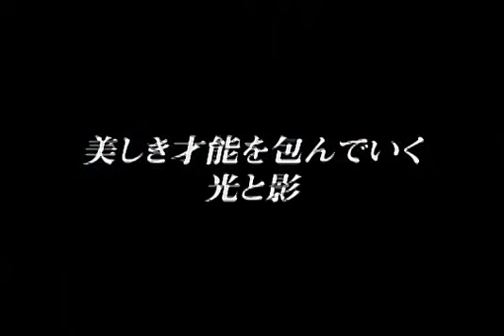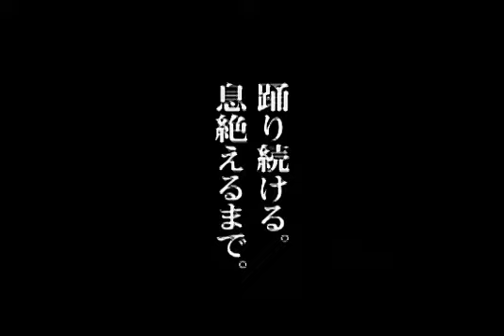映画『赤い靴』予告編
2011年7月2日（土）より渋谷ユーロスペースほか全国順次公開
バレエ映画『赤い靴』を、マーティン・スコセッシ監督が2年を費やしてデジタルリマスター・エディションとして復活させた不朽の名作。有望な若いバレエダンサーが、踊りと愛の板ばさみで苦悩する姿を圧巻のダンスパフォーマンスと共に描き切る。ヒロインを演じる新鋭のモイラ・シアラーを、ロバート・ヘルプマンとレオニード・マシーンという名ダンサーが支える。舞台と実生活が次第にシンクロしていく主人公の鬼気迫るダンスは見逃せない。
配給：デイライト/コミュニティシネマセンター